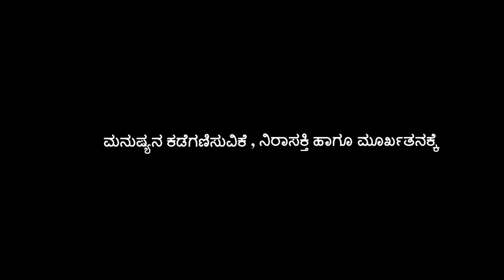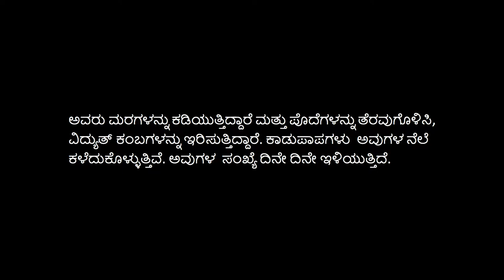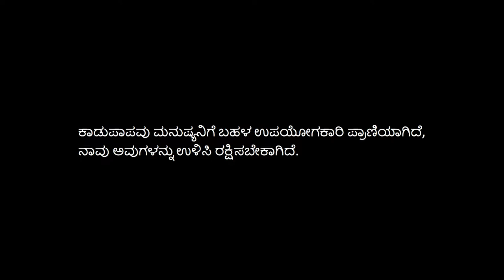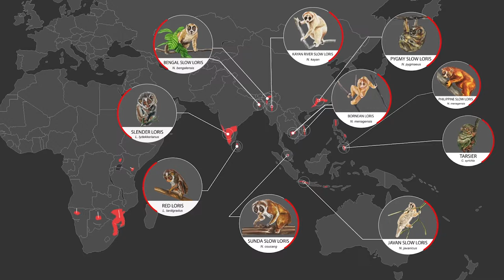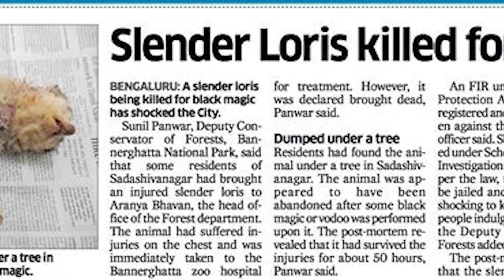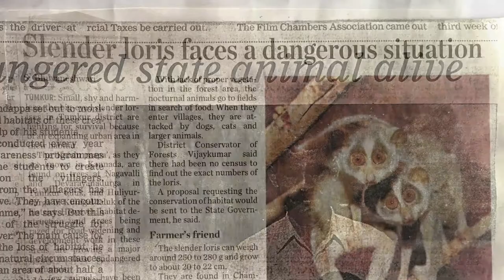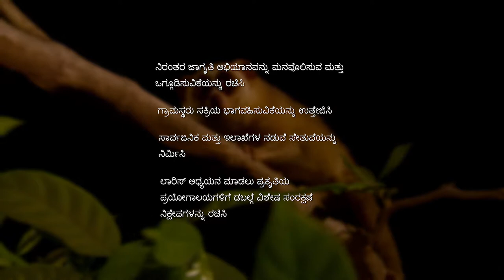The Cry of the Paapa - Kannada Version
Did you know that there's an animal that is the 'Baby of the Forest'? Here's a chance to get to know that baby.

Fondly known as 'Kaadu Paapa' in Kannada, the Slender Loris is the inspiration behind our friendly mascot "Paapa" that adorns every packaging of our wildlife-themed board & card games; under the brand name, KAADOO.

Sadly, this little baby of the forest is facing extinction; and we took it upon ourselves with the help of BOSCH - CSR and Karnataka Forest Department to create an awareness campaign film that brings forth the perils that the Loris faces and the need to conserve the species using 'people power'.

"The Cry of the Paapa" is a 12 min. documentary that hopes to arouse curiosity in the minds of the viewers and create awareness about the species, so that we can mobilise a movement that shall ensure its survival in the wild for generations to come.

Please support KAADOO in this endeavour by becoming a part of the 'People for Paapa' movement, and spread this message.